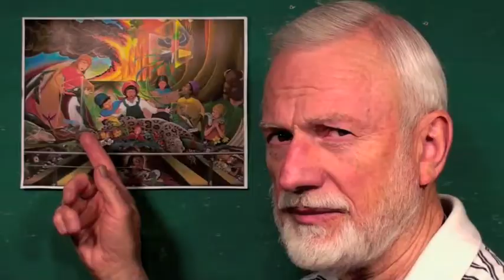Denver Airport Paintings Conspiracy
Meet William Tapley. William is the self proclaimed Third Eagle of the Apocalypse. God told him that he has a special gift to understand the end times prophesies of the Bible, and his mission is to warn mankind about the coming of World War 3. We here at the Velvet Cult wish William would just STFU!